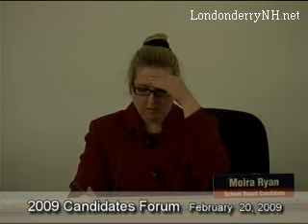Election 2009 Forum Londonderry School Board Candidates pt7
Mark Oswald hosts a press and public forum, 3 candidates for 2 open School Board positions in Londonderry, New Hampshire